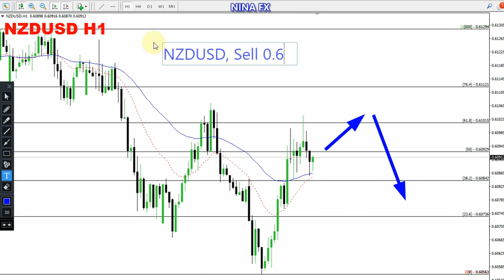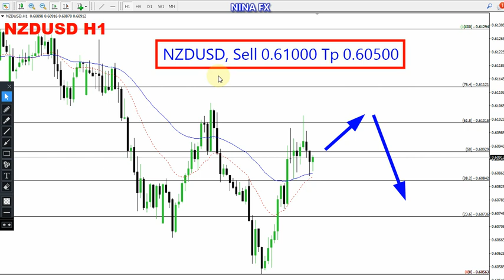NZD USD Daily Analysis for July 1, 2024 by Nina Fx